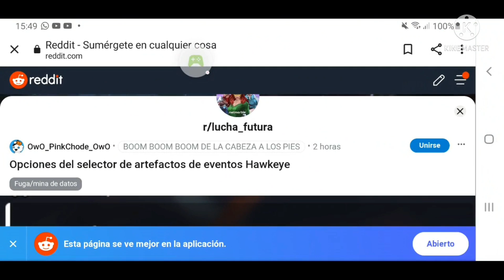Siguen los bugs y datos filtrados por nuestro benefactor Pinkcode.